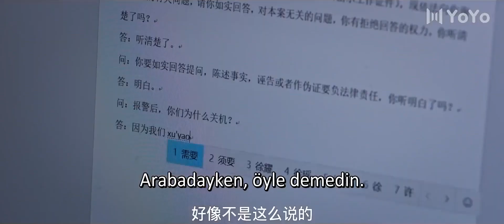Reset l Sorguda İnanmıyorlar l Bai Jing Ting , Zhao Jin Mai l 开端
Li Shi Qing o kader sabahı uyandığında, hayatının sonsuza dek değişmek üzere olduğu hakkında hiçbir fikri yoktu. Her zamanki gibi sıradan bir gün  yaşayan Shi Qing sabah  otobüse bindi. Ancak bindiği otobüs korkunç bir kazaya karıştığında, Shi Qing'in hayatının sona ermek üzere olduğunu anlamak için sadece saniyeleri vardı. Yoksa öyle miydi?

Aynı sabah uyanan , aynı otobüse binen ve aynı kazada defalarca ölen Shi Qing, çok geçmeden hiç bitmeyen bir zaman döngüsünde tuzağa düştüğünü fark eder. Sadece döngüden değil, trajik kaderinden de kaçmanın bir yolunu bulmak için çaresiz olan Shi Qing, yanlışlıkla diğer otobüs yolcusu Xiao He Yun'u da onunla birlikte döngüye sürükler. Birlikte, otobüsün varış noktasına güvenli bir şekilde varmasını sağlayarak kaderlerini değiştirmenin bir yolunu bulmaya çalışırlar, ancak bunu yapmaya çalışmak hiç de kolay değildir.

Oyuncular

 Bai Jing Ting  ,  Zhao Jin Mai  , Liu Yi Jun